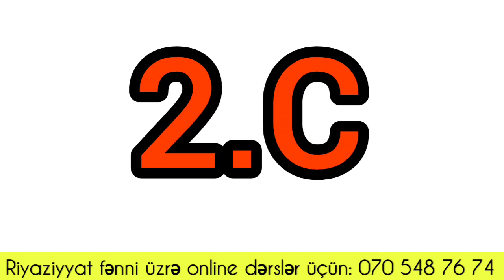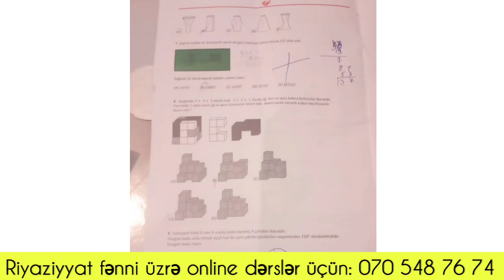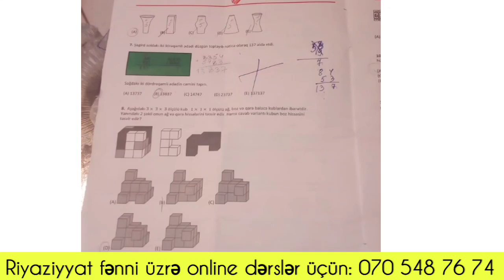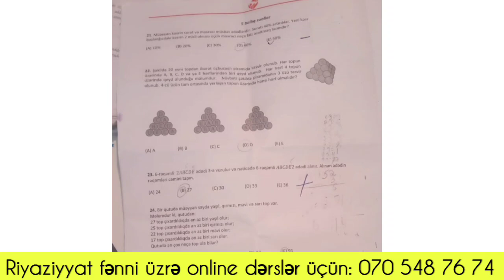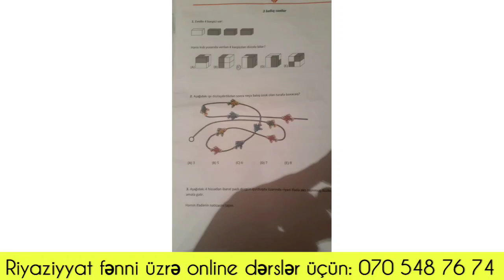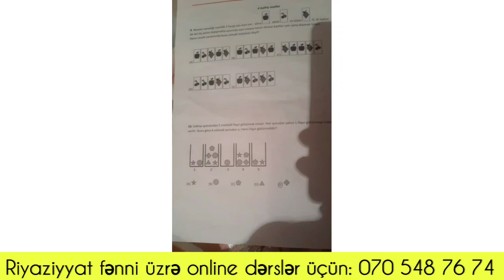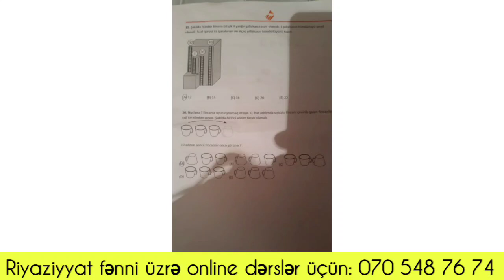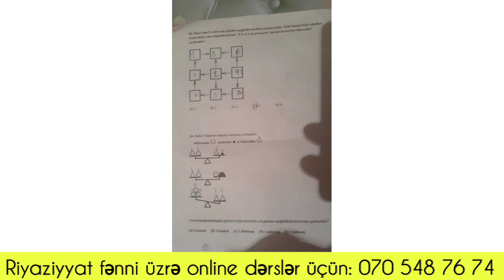Kenquru Riyaziyyat 2021 / DÜZGÜN CAVABLAR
3-4cü siniflər üçün..